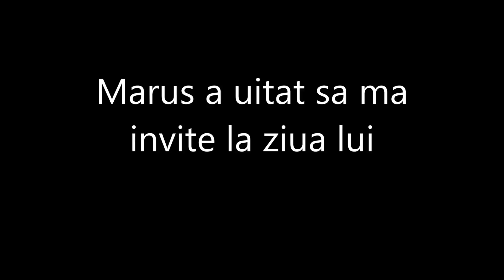Cosmin's Vlog - ep. 9: Interviu si alte lucruri